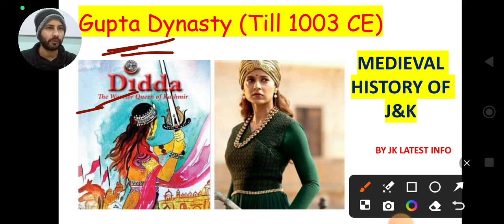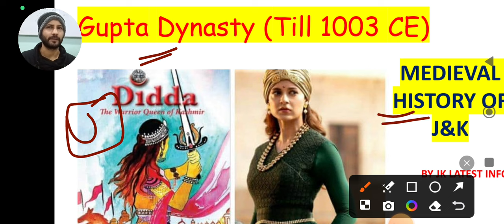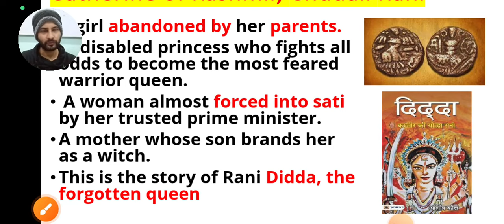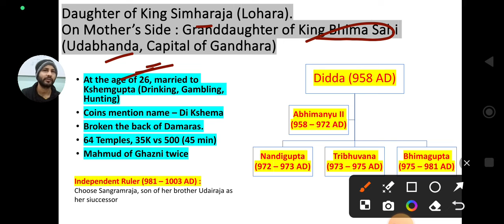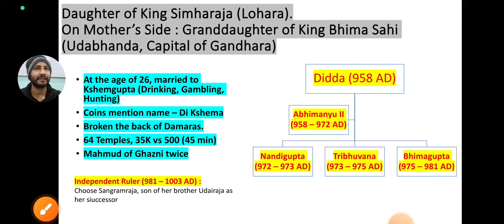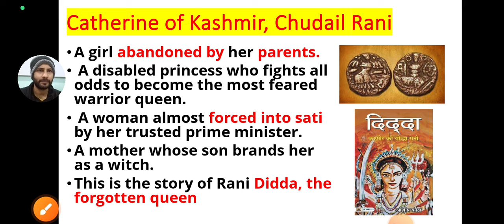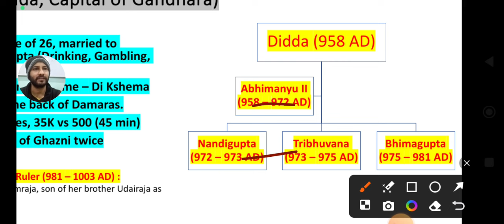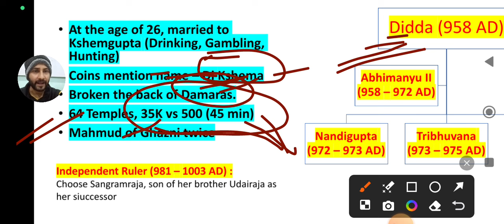Queen Didda - Gupta Dynasty || History of Kashmir 🔥🔥 JKSSB Female Supervisor Classes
Gupta Dynasty of Kashmir - Queen Didda
Medieval History of Jammu and Kashmir
JKSSB Female Supervisor classes for Beginners

In this video, we dive deep into the latest updates and insights regarding the JKSSB  Supervisor Exam Preparation. Join us for a comprehensive discussion on strategies to excel in your preparations. Whether you're a government job aspirant or simply curious about the JKSSB recruitment process, this video is your ultimate guide. Let's get started on the journey to your dream job with the Jammu and Kashmir Services Selection Board

Jkssb Female supervisor free clases
JKSSB Exam Preparation
J&K History for JKSSB Exams
JKSSB social Welfare department classes

Content of the Video :

1) Jammu Kashmir history
2) JKSSB Supervisor Preparation 2024
3) Medieval History of Kashmir
4)  jk Latest Info Update
5)  Gupta Dynasty in Kashmir
6) Queen Didda